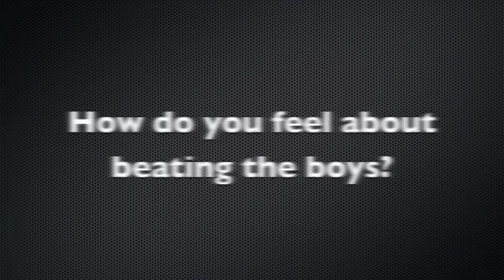ANDRA Drag Racing - Kirsten Tucker unveils her Milwaukee Tools Holden Monaro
Kirsten Tucker was in Adelaide's Rundle Mall to unveil new sponsor Milwaukee Tools on the side of her Pro Stock Holden Monaro. Kirsten will be one of 12 Pro Stock teams competing in the first round of the championship on October 20 at Adelaide International Raceway.